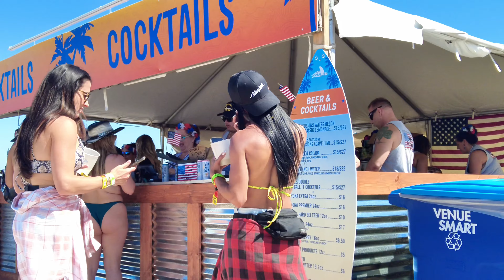Tortuga Music Festival 2024 - Fort Lauderdale Beach - Day 1: Part 1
The Tortuga Country Music Festival is back on Fort Lauderdale Beach in 2024.  Come walk with us on day 1 as we bounce around from the Sunset stage for Boyz II Men, to the Nashville stage for up and coming artist and then to the main stage for the late afternoon act.

Tortuga is an annual country music festival held in the spring on Fort Lauderdale Beach with over 100,000 people attending per day.  There are 3 stages of music going all day with some of the top country names.  This series of videos is dedicated to displaying the fan experience walking around.

There’s a lot going on here from the various vendors, or the crazy outfits to the twisted tea truck that was doing promos and giveaways.  This is a multipart series so be sure to check out the other videos.

All music used with appropriate licenses.